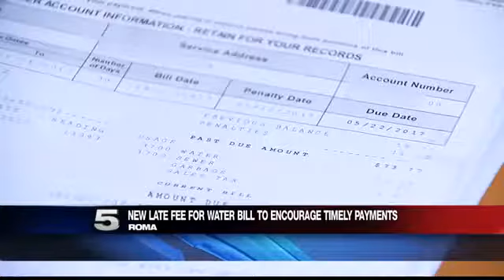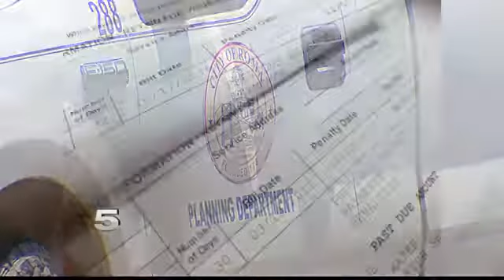Grace Periods for Roma Residents End with New Late Fee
The city council passed an ordinance to impose a late fee for water services back in September of 2016.